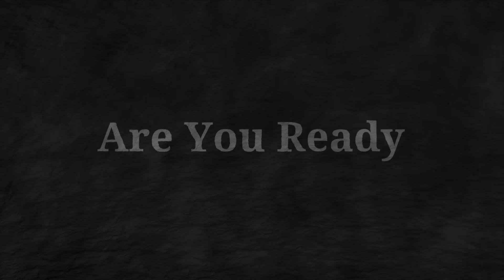THESE PEOPLE SHOULD BE ARRESTED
So I'm wondring if someone can explain to me how seven people can cause interuptions to thousands of people. Cost a cruise line thousands of dollars. Cause people to miss flights. Yet nothing happens to them and they come back the very next day and do it all over again to another cruise ship.